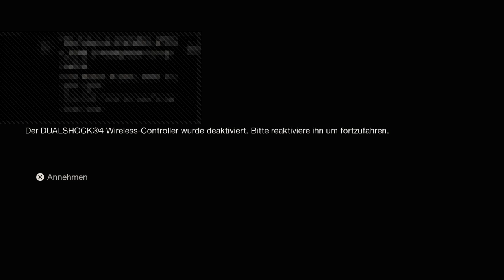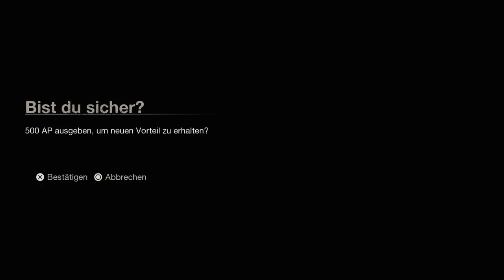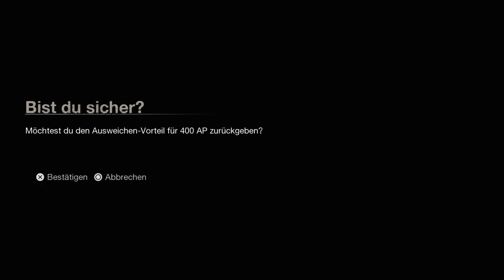Muttis Liebling kehrt zurück.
Let's Plays und Livestreams.